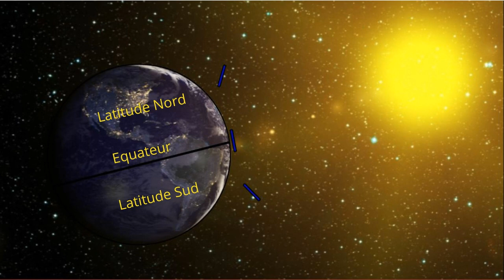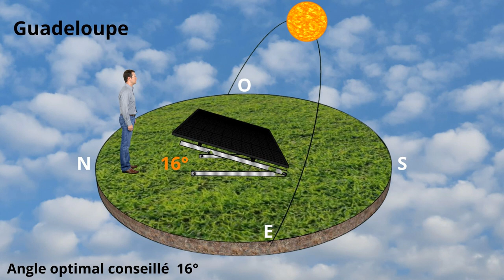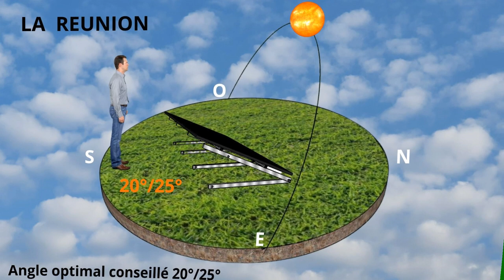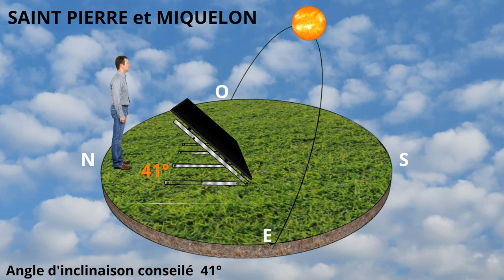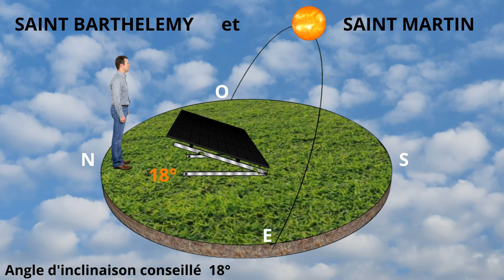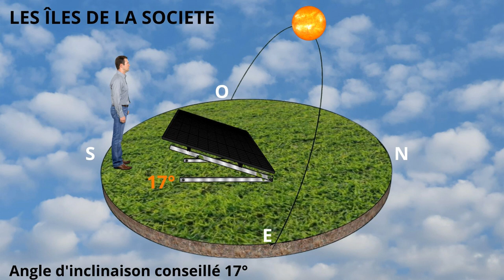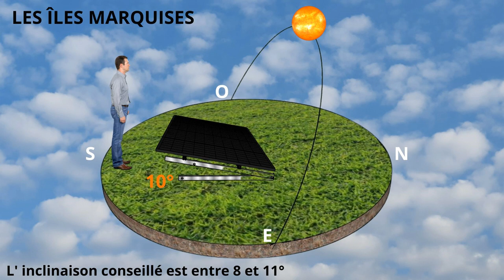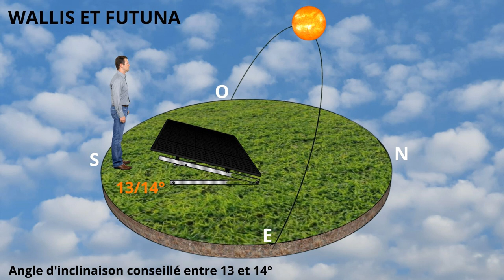Comment optimiser la position des panneaux photovoltaïques dans les DOM /TOM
Vidéo : Comment optimiser la position des panneaux photovoltaïques dans les DOM /TOM
Dans le précédent article:  Comment optimiser la position de vos panneaux photovoltaïques
Nous avons examiné en détail les possibilités d’orientations et d’inclinaisons optimales concernant une unité de production située en France métropolitaine ou en Corse.
Dans cet article nous allons voir sur le même sujet, comment procéder dans les départements et territoires d’outre-mer, qui ont des coordonnées géographiques très diverses.
Car leur position respective peut être située aussi bien dans l’hémisphère Nord en Atlantique nord, en mer des Caraïbes, en Amérique du sud, que dans l’hémisphère sud, dans le Pacifique sud ou bien dans l’Océan indien.
Les pertes de rendements par rapport aux axes d’orientations, largement examinés dans l’article précédent, nous parlerons dans cet article uniquement des degrés d'inclinaison optimales concernant les panneaux photovoltaïques.
Nous avons vu dans l’article précédent, qu’il existait deux méthodes de calcul de l’angle à appliquer aux panneaux photovoltaïques, par rapport à la ligne d’horizon, pour une production optimale.
Pour consulter la version écrite et illustrée rendez vous sur le blog :
 « j’aime »  Merci !